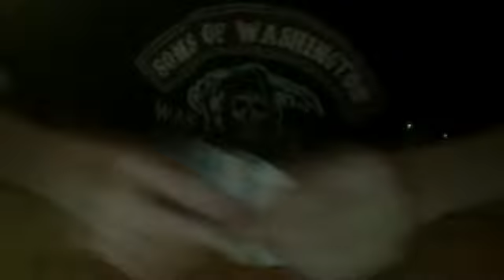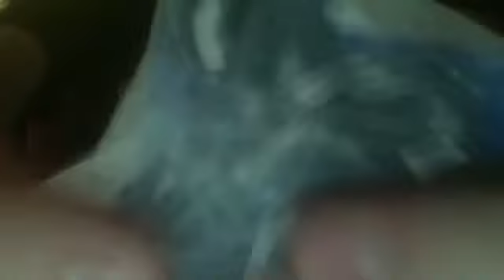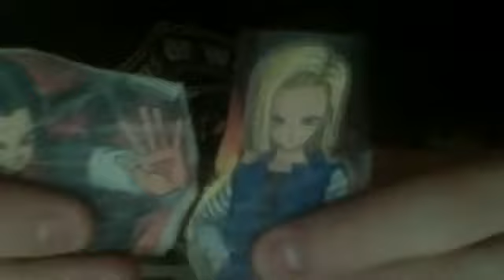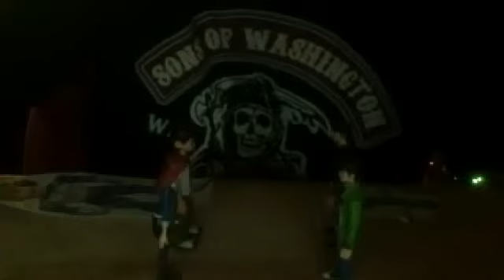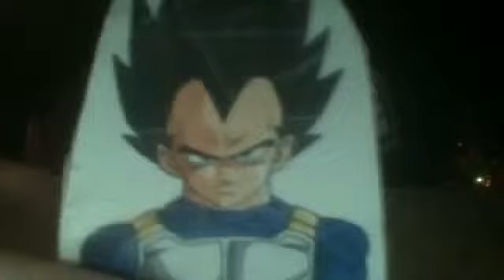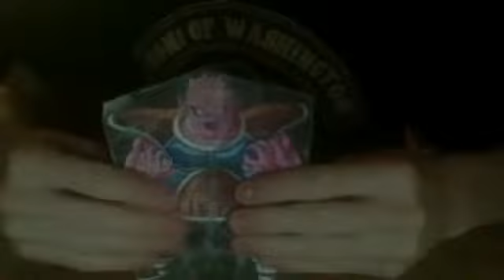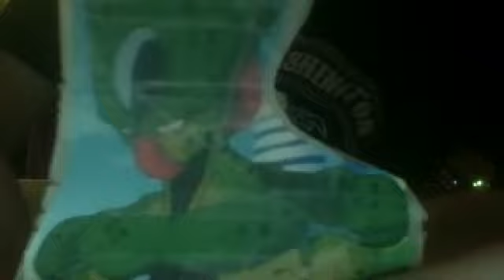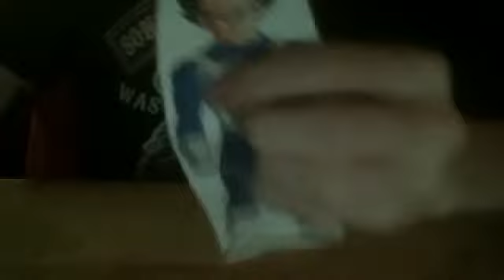Ben 10 Omnitrix Unleashed Episode 69 Taking Wild Card To Prison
Note: This Was The First Episode To Feature The Dragon Soul Theme To Concluding This Season Which Was Originally Planned To End Here But I Decided To Come Back And Do Season's 6&7